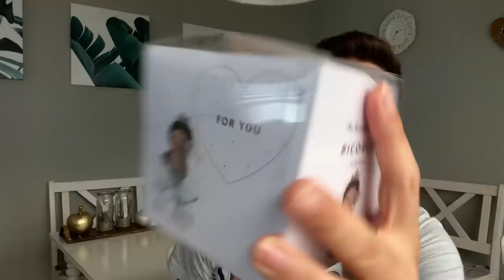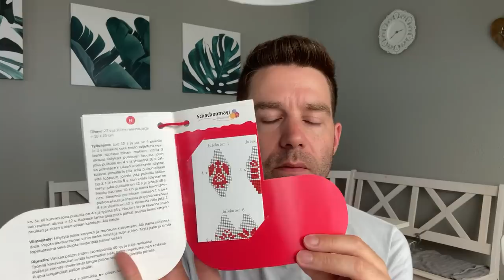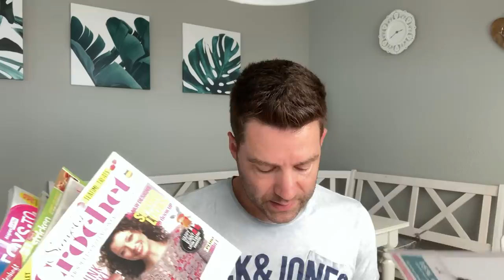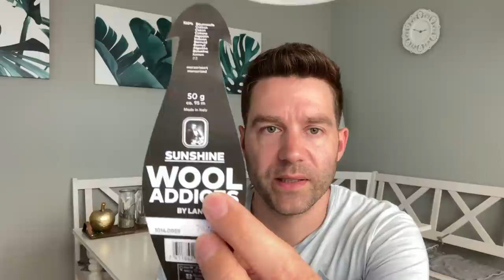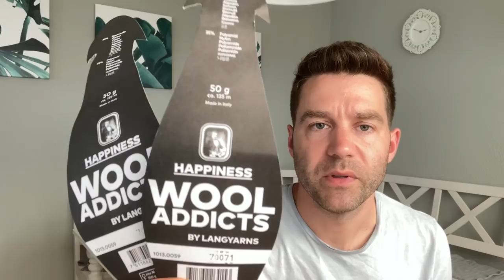1x Jacke und Tuch zum mitnehmen | 136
YouTube / Facebook / Ravelry / Instagram
= Knittikus